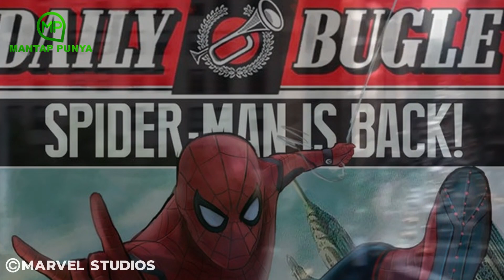7 MOMEN TAK TERDUGA DI FILM SPIDER MAN FAR FROM HOME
7 Momen Tak Terduga Di Film Spider Man Far From Home

Film spider man far from home akhirnya menjawab rasa penasaran fans disetiap adegan pada film nya. Dan film ini menjadi penutup di phase 3 marvel cinematic univers dan tentunya menjadi jembatan untuk film film MCU selanjutnya di phase 4.

Tapi sebelum lanjut ke inti cerita, video ini mengandung spoiler sob, jadi buat kamu yang belum nonton filmnya dan tidak mau terkena spoiler sebaik jangan tonton video ini dulu yah.
karena setelah ini kamu akan mendegar inti cerita dari film spider man far from home

Tonton juga video kita yang lainnya yah sob

Copyrighted to Marvel Studios